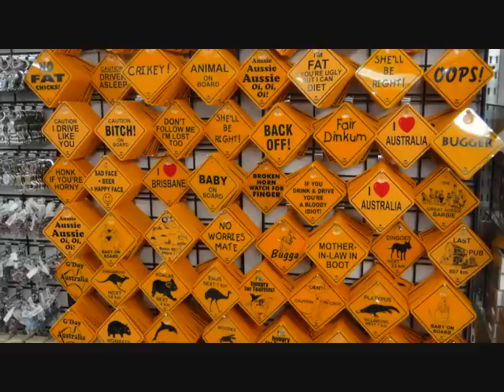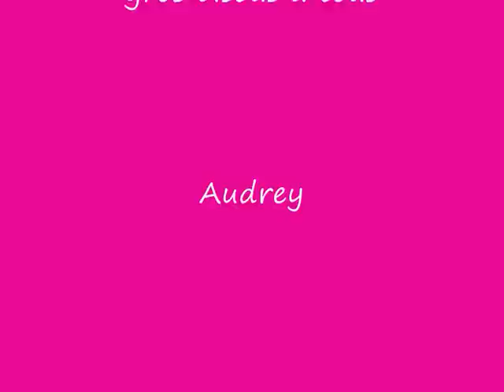Brisbane, Australia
A nouveau salut à tous! voici mes photos de Brisbane, où j y suis restée 5 jours! nous avons décidée avec Céline de quitter une journée plus tôt notre auberge de jeunesse car nous avons notre van qui n attend que ça de rouler et nous par la même occasion de prendre la route!!!